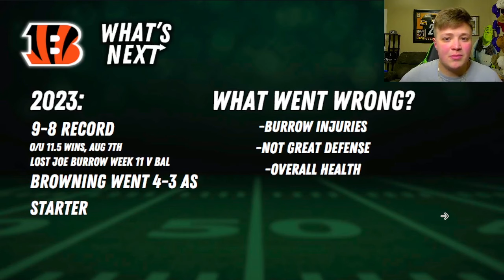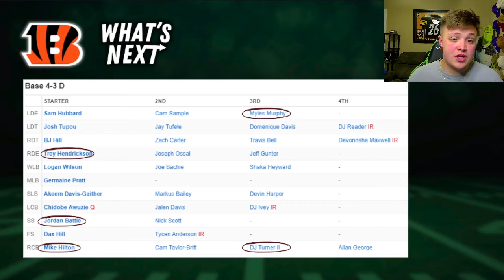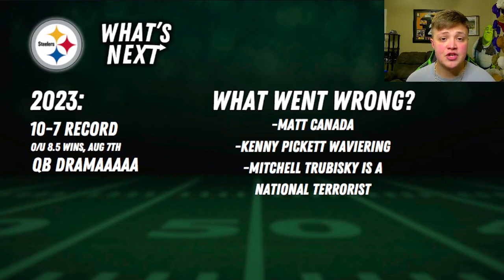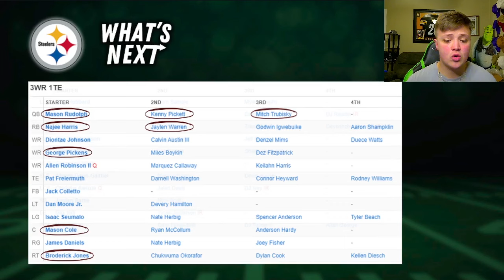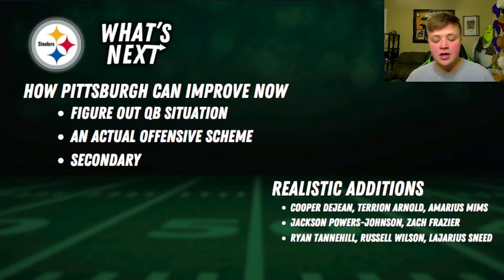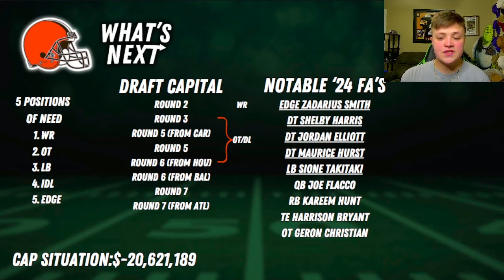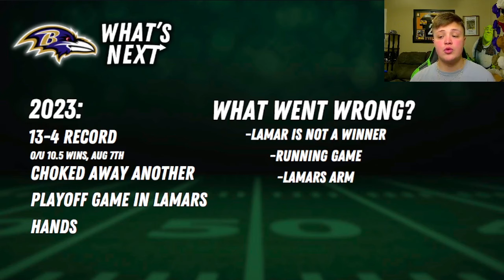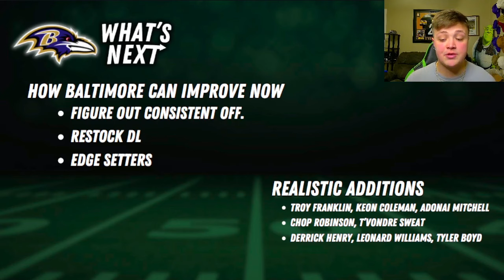What's Next for the AFC North? Bengals, Steelers, Browns and Ravens Offseason Breakdowns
What's Next Video Series, EP. 6
Taking an In-depth look at how every team in the AFC North can compete this upcoming season!